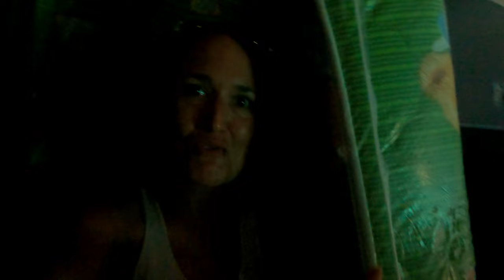Leben mitten im Dschungel in Kolumbien – Sierra Nevada de Santa Marta🇨🇴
Karibik Kolumbien – Nach unserem aufregenden Cartagena-Städtetrip sind wir in das Herz der Welt, die Sierra Nevada de Santa Marta, das höchste Küstengebirge der Welt, in Kolumbien umgezogen. Was wir hier schon verraten können: Wir sind immer noch dort. Heute gibt es für euch erstmal Dschungelbewohner und Nahrungsbeschaffung. Willkommen zu unserem neuen Video "Leben mitten im Dschungel in Kolumbien – Sierra Nevada de Santa Marta". Wir haben so viel zu erzählen und zu zeigen und können es kaum erwarten, dass ihr es seht.

Wenn du unsere Reise und deren Dokumentation mit Spenden unterstützen möchtest, nutze gern eins dieser Konten. Vielen Dank!!!

FIAT

CRYPTO

Bitcoin BTC (Bitcoin): bc1qps0ad0h0mtm56fuy83apmtja8rv3vzy5r5an6j
Binance BNB (BEP 20): 0xA82b16895eB668f02186c397d7d7dead69f038c4
Etherium ETH (ERC 20): 0x4BCFEC96579E469605FDEA089A0A994814aBD255
Cardano ADA (SHELLEY): addr1qx85z84dgpgtk3qtal22z6vq0r0qmpgmzplsa4v6dz2f93f457skgk07xuzcfmwldqhappzj85rdkvmq4jhh30zml58sdv0x7u